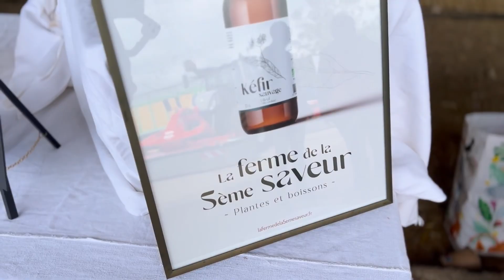Journée portes ouvertes - Jeunes agriculteurs Vosges 88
Dans le but de me former et de m'entrainer à pratiquer la vidéo, voici un récap d'une JPO.

JPO au GAEC de la Hérronière à Frebecourt (88)

Les experts verront qu'il y a plein de chose à améliorer : moi aussi d'ailleurs, c'est le but de s'entrainer.

Et en toute transparence, je mets le résultat ici : on verra l'évolution de mon travail. Même pas peur.

PS : ma caméra étant en SAV, tout a été filmé à l'iPhone 13 Pro avec un stabilisateur. Pas le meilleur outil pour faire de belles prises de vues, mais pas degueu non plus.